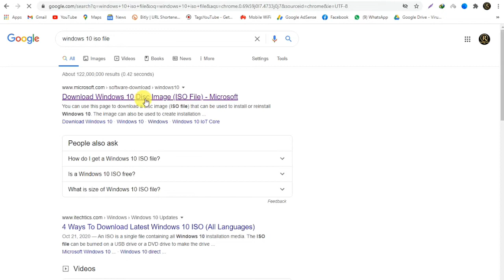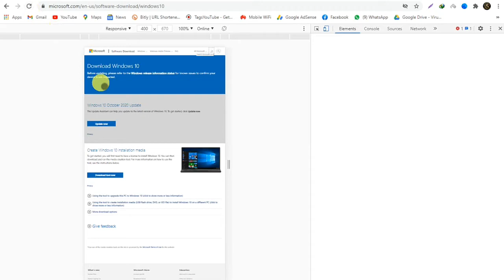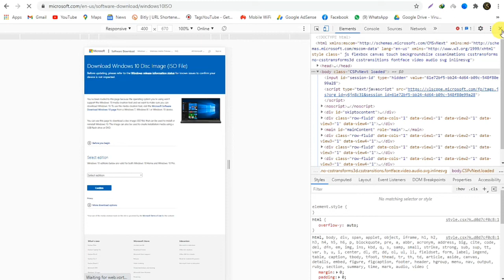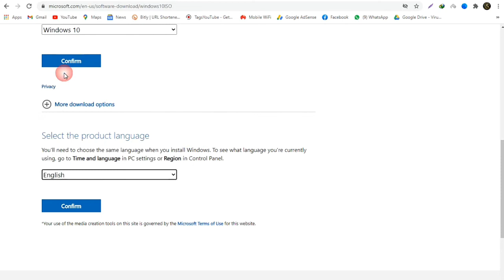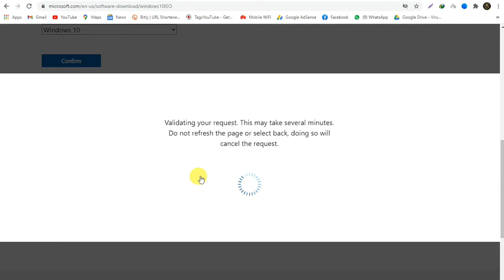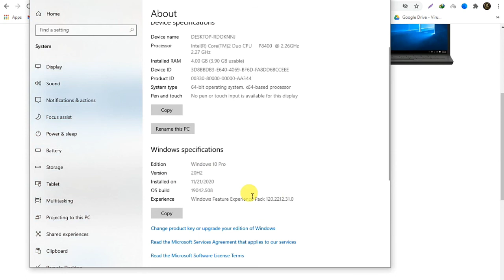Windows 10 October Update 2020 ISO File Free Download From Microsoft Official | 20H2 Update | URDU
About: Onlineinfotv is the channel where you can find all the best videos, Earning tutorials, Best Apps reviews, Free internet,Tech News, And More about Technology.